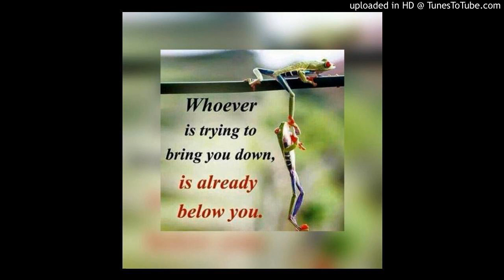Evans Nemoak - yilek ft Martin Kenya